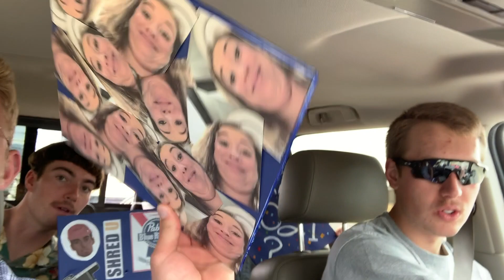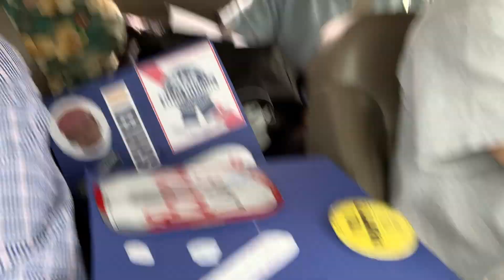Quarantine Files #35 (Graduation!)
Day 35 of self-isolation and social distancing to slow the spread of COVID-19.